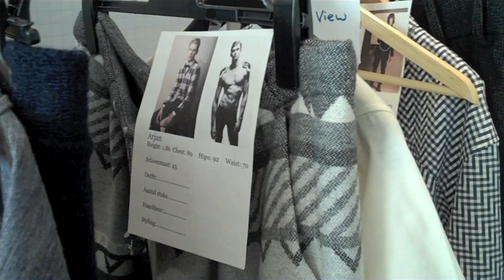NON by KIM presentatie in Museum Willet-Holthuysen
Dinsdag 25 januari 2011 vond de presentatie van de nieuwe herfst/winter collectie van het modemerk NON by KIM plaats in Museum Willet-Holthuysen. Deze presentatie was een onderdeel van winterSALON/, de derde editie van SALON/